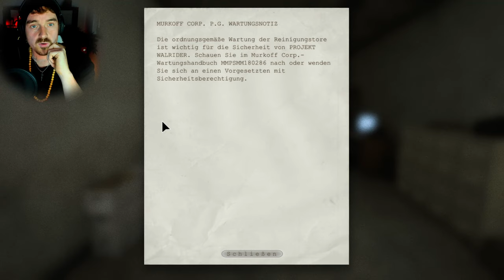Outlast // Ankündigung❗ // Part 4 / German